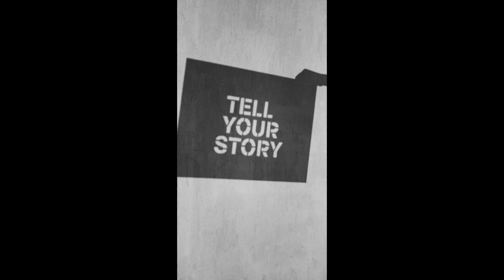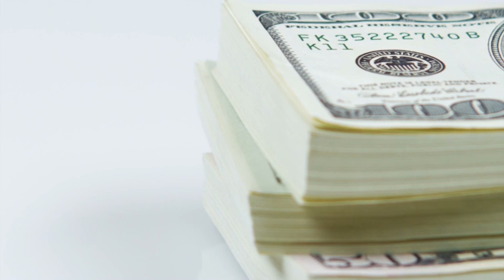Access Wealth Nation with George Fraiser